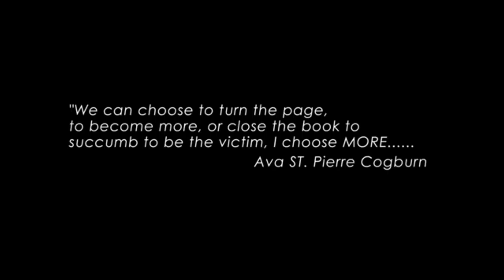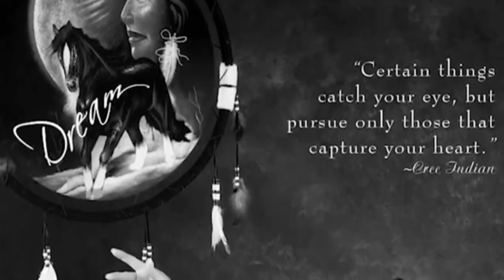AFTER THE STORM / NEW Official Trailer / 1:38 Minutes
A true life documentary short film about one family's struggle with mental illness, how Ava ST.Pierre Cogburn's journey from tragedy to triumph.